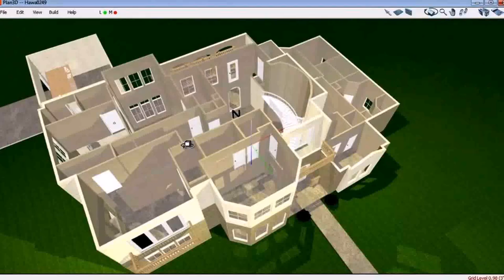2 Bedroom House Plans 3d View - Gif Maker DaddyGif.com (see description)